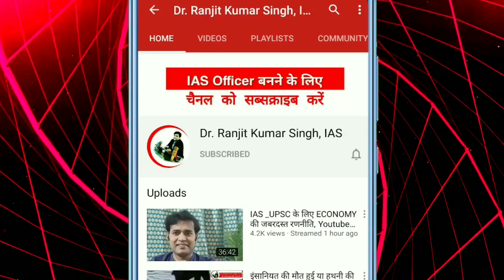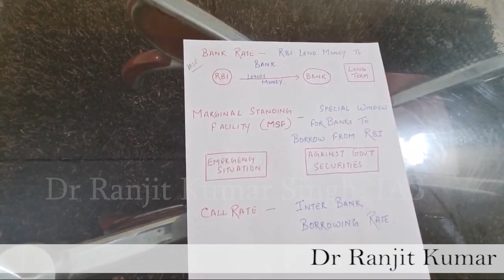Economic ko easy tarike se sikhiye | Easy Economy के easy ट्रिक्स | Upsc | BPSC | Economy Booklist.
सेलेक्टिव चैप्टर से ही ट्रेडिशनल इकोनॉमिक्स को समझ सकते है. परीक्षा में करेंट से संबंधित प्रश्न ज्यादा पूछे जाते है. RBI, शेयर बाजार, मांग -पूर्ति, जीडीपी, इंटरनेशनल व्यापार, eco terms etc.. पर फोकस किया जा सकता है. आर्थिक सर्वेक्षण एवं सरकारी योजनाओं के बारे में अच्छी तैयारी कर लें. Twitter